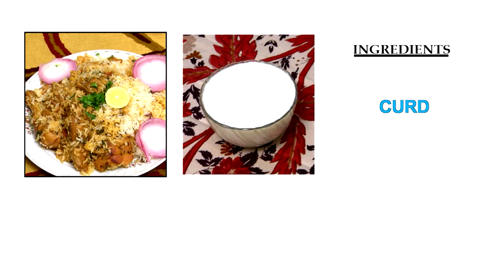Chicken Biryani Recipe Restaurant Style l Step By Step Preparation l Hai TV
Chicken Biryani Recipe Restaurant Style l Step Wise Preparation.

Hai TV It's a Unique channel in YouTube Platform were You Can Browse Content Related to Health,Beauty,Entertainment,Tips,Devotional.etc.
its totally about Awesome Information(Hai TV).

Channel Purpose is to do Some Social Activities and Help  Orphanage children's on The Generated Revenue...
Its an Open Platform For Every One Share Our Videos and COMMENT Your Option and Share Your Valuable Suggestions.